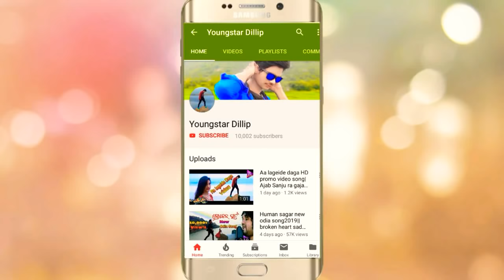Tu Bikala Habu Prema Tk Pain cover promo video|Odia New Sad Song- Human_Sagar||YS Dillip||Full HD